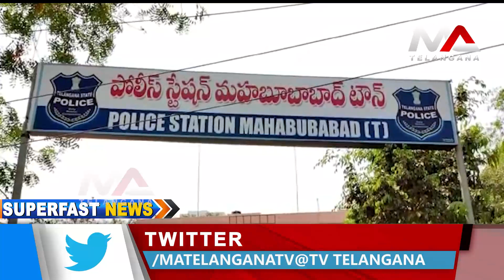కౌన్సిలర్ బాణోత్ రవి నాయక్ హత్యకేసులో 7 గురు నిందితులను అరెస్ట్ | Ma Telangana